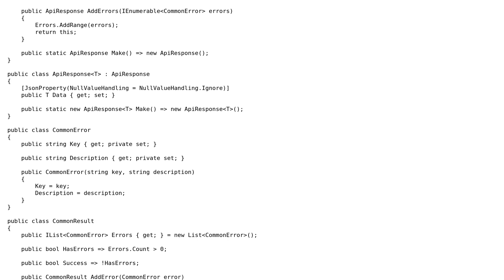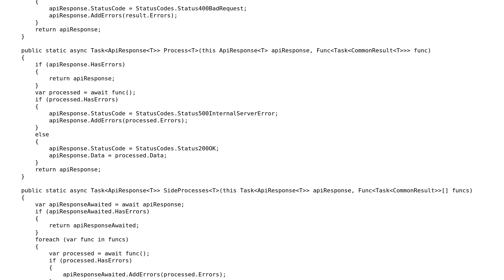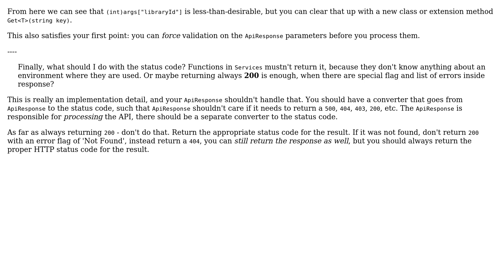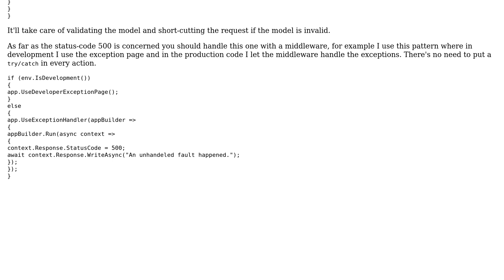Implementing unified API data flow in ASP.NET Core (2 Solutions!!)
Implementing unified API data flow in ASP.NET Core

With thanks & praise to God, and with thanks to the many people who have made this project possible! | Content (except music & images) licensed under CC BY-SA | Music | Images & others | With thanks to user Yurii N. user t3chb0t user Der Kommissar and the Stack Exchange Network Trademarks are property of their respective owners. You are responsible for your own actions.